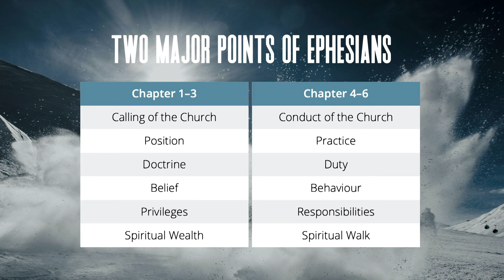Ephesians Part 1 | Fatherhood of God | Rev Paul Jeyachandran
Welcome to IDMC.Church Online!

We're so glad you could join us as we come together in worship and celebrate Jesus, our Lord and Saviour! Though we are physically in many locations, we are one body in Christ, so let's prepare our hearts to receive the Word.

Need prayer? WhatsApp message us your prayer requests to or write an email to us at so we can keep you in our prayers.

Step 1.

Step 2. Take the next step in following and becoming a disciple of Jesus Christ

Step 3. Enrol for free to our popular 12 week self-paced online discipleship course "Ordering Your Inner World"

Step 4. Watch our online services every Sunday on YouTube

About us:
We are an Intentional Disciple Making Church. We believe in authentic discipleship to Jesus Christ and intentional disciplemaking of all nations for God’s glory. For God’s glory, we want to multiply Intentional Disciple Making Churches and Campuses in Sydney and in the key cities around the world.